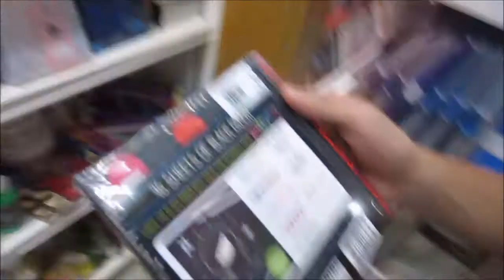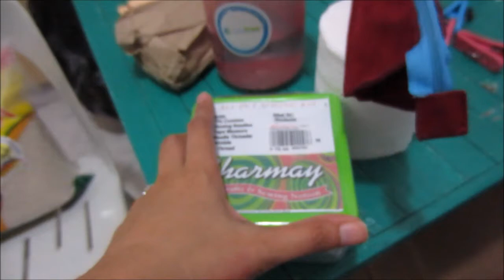Vlog: BAKIT TAYO NAWALA? | July 9, 2016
New vlogger here from Laguna! Samahan nyo ako sa mga lakad ko, work, gala, food trip, road trip, date namin ni Ali, tambay, etc.